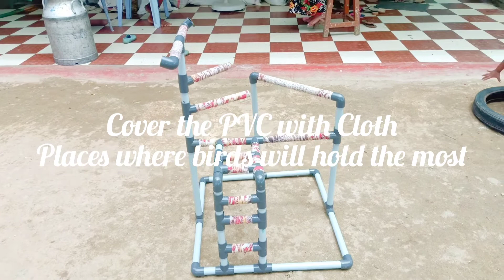How to make Simple and Beautiful Bird Stand Under 500 with PVC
Bird Stand with PVC pipe
Things Required

20 foot PVC pipe
22 T joint
10 Bend

Cloth to wrap the PVC for Grip.
Toys to hang
And bowl for food and Water